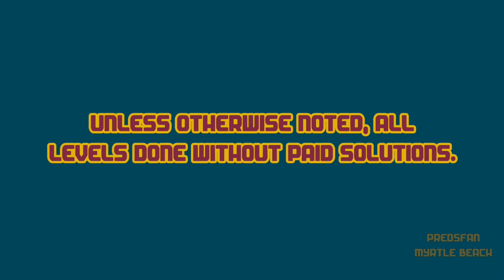Dig This! 471-6 ALTERNATE Solve! No Pink Ball! HD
Alternate solve.

:o)

Dig This! Elements:
Spin Rod
Spin Wheel
Spin Board
Bounce Pad
Bounce Pin
Power Chute
Spike Ball
Spike Bar
Pink Ball
Matrix
Box
Rock
Balloon
Hammers
Pink Rubber

Dig This! Strategy:
Spiral Capture
Ball Spin
Ball Blocking
Box Pinching
Ball Notching
Bomb Creeping
Box Ball Tilting
Rebound
Bounce Pad Side Push
Matrix Pad
Top Shelf
Power Chute Vacuum Assist
Cup Notching
Shelf Bypass
Deflection
Around the Corner
Cycle
Notch Capture
Balloon Notching
Ball Channel
Hide a Ball
Cycle Trap
Balloon Anchor